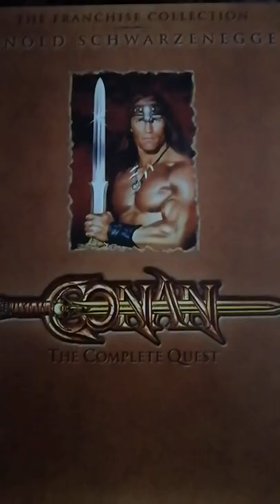Beneath The Gantry Episode 111- Conan The Destroyer Intro